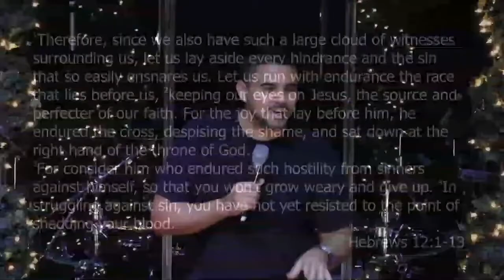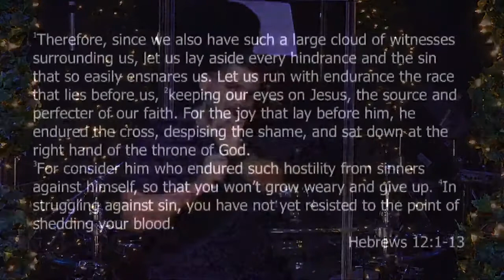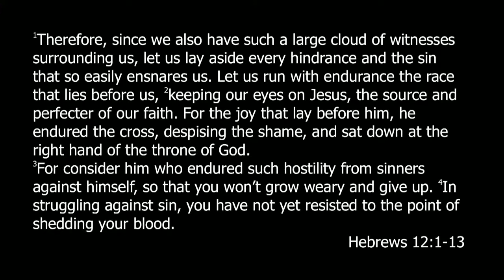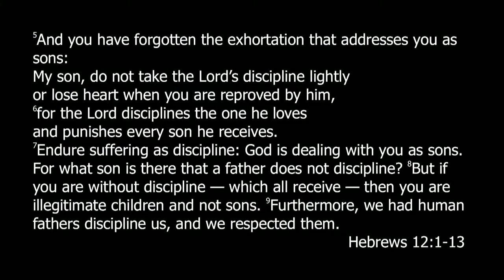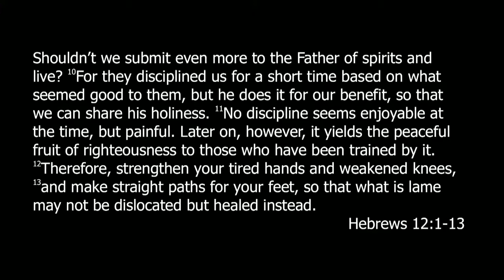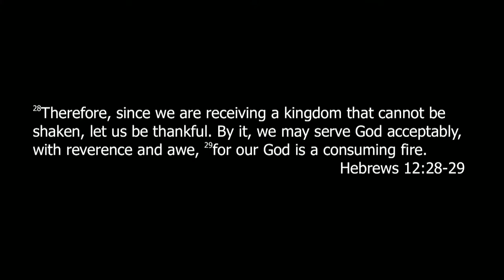When the going gets tough...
This year has been tough for many.  It's in those moments that we need to get going to find the right kind of help because if we don't it gets tougher to get going.  In this message, I show you where you should turn to when life gets tough.